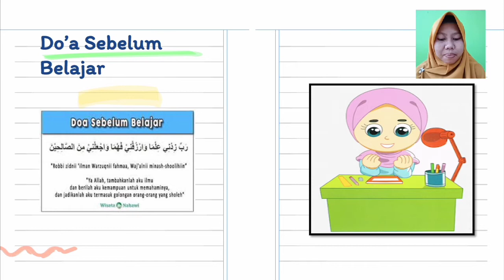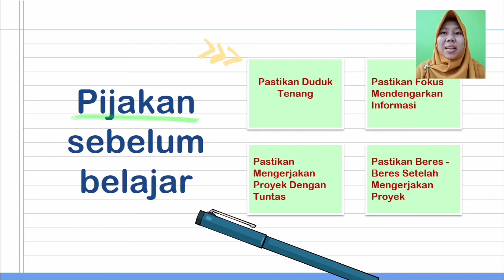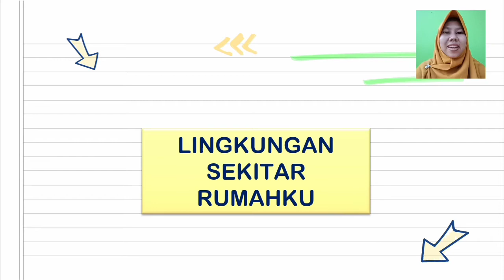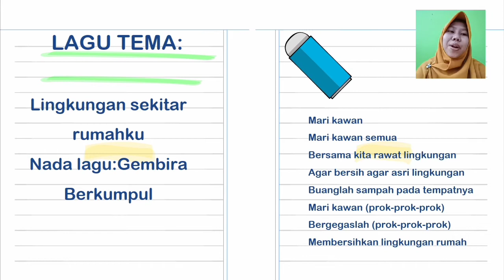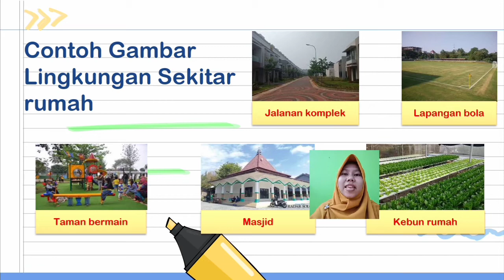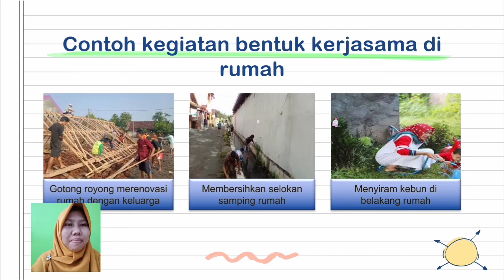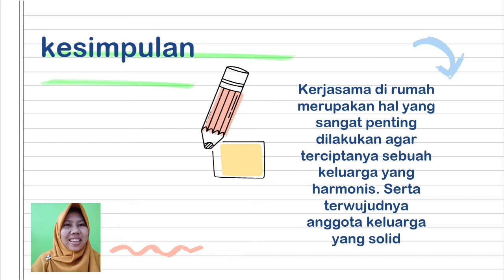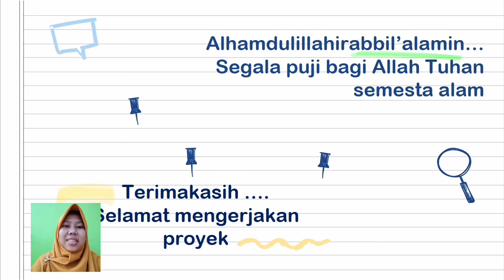Kelas 1-PPKN-pertemuan 6- bentuk kerjasama di rumah-semester 2